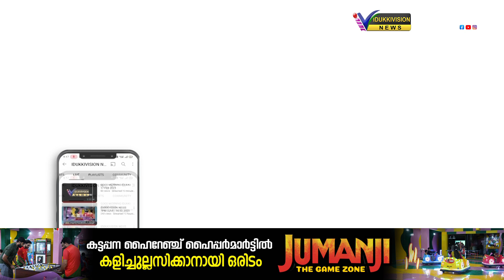വാഗമണ്‍ മലനാട് സര്‍വ്വീസ് സഹകരണബാങ്ക് തിരഞ്ഞെടുപ്പ് , യുഡിഎഫ് ന് മികച്ച വിജയം